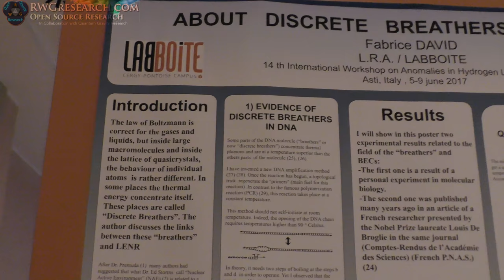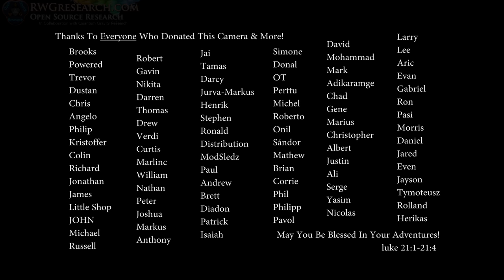The ISCMNS Conference Italy 2017, What Did I See There? Come along For The Ride! (4K)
~Russ

My Equipment:

for recording:

Gopro Hero 4 silver ( borrowed :) ) :

Panasonic HC-VX981K:

With VW-W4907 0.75X Wide Angle lens:

Nikon ME-W1 Bluetooth:

Azden SGM-990:

Asus GL551JM-DH71: